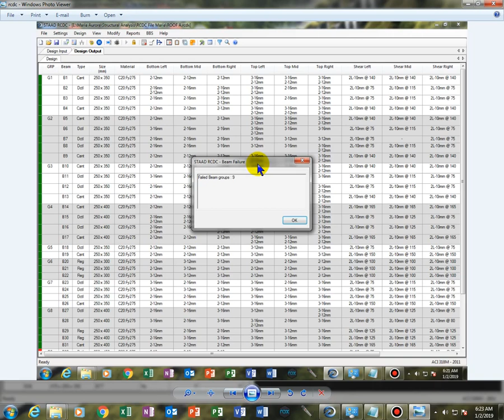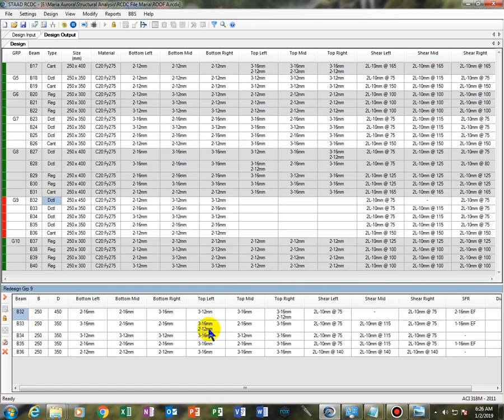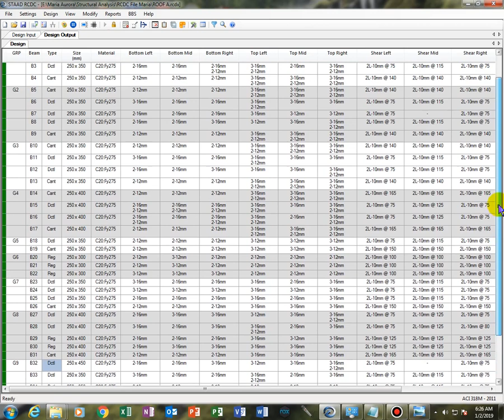STAAD RCDC beam failure SOLVED without increasing beam size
Reinforced Concrete beam design